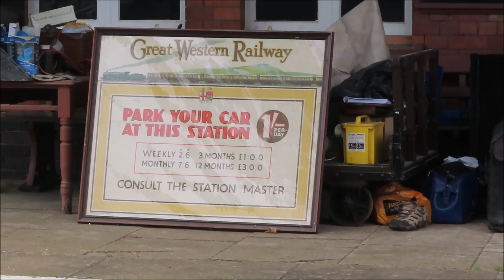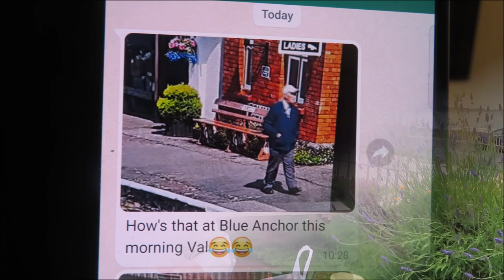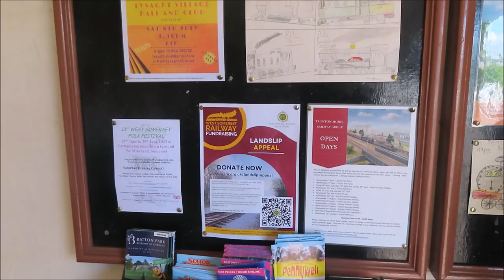STEAM TRAINS AT BLUE ANCHOR WSR 21 AND 22 JUNE 2023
Two mornings of steam trains on the West Somerset Railway.